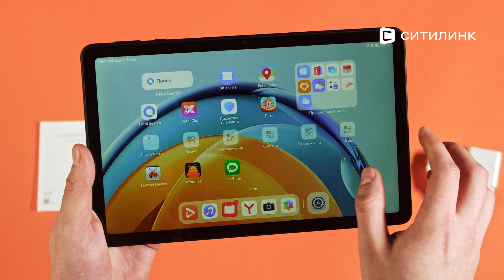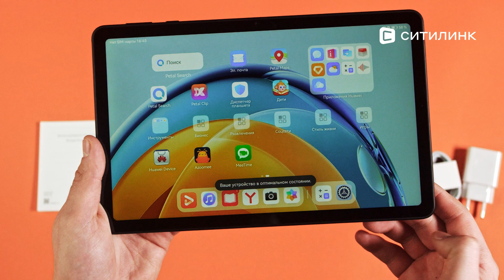Обзор Планшета Huawei MatePad SE AGS5-L09 10.36" | Ситилинк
Товар: [#1893500]